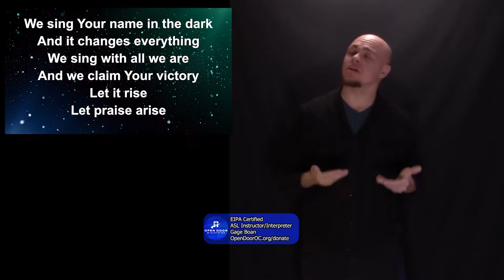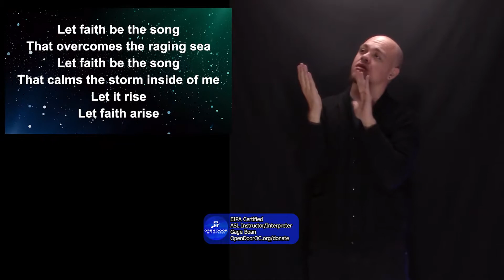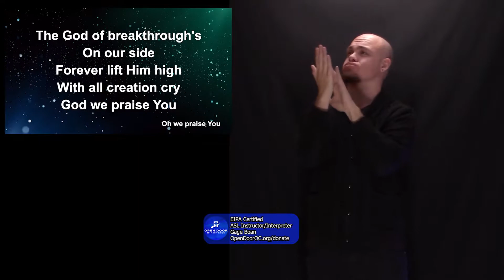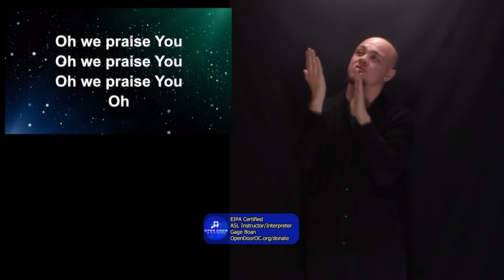We Praise You In ASL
This is a classic Jesus people song.
This is part of the Christian music videos collection I put together for churches who don't have a live band for their worship services. I hope you enjoy them.
This is "We Praise You"

Be a blessing to someone who can't pay you back.

I hope my videos encourage you and point you to stuff that matters...😀👍

Grace & Peace.
Deborah Windham - Open Door Media